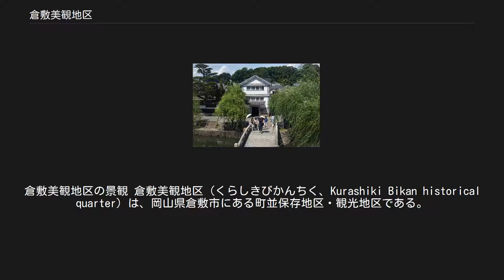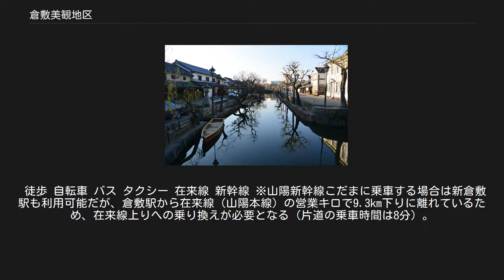倉敷美観地区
倉敷美観地区の景観 倉敷美観地区（くらしきびかんちく、Kurashiki Bikan historical quarter）は、岡山県倉敷市にある町並保存地区・観光地区である。
 当エリアは倉敷市の美観地区景観条例に基づき定められたもので、同市本町全域、中央1丁目北部（前神町など）、東町・阿知2丁目・鶴形2丁目の各一部が含まれる。
広義の美観地区の面積は21.0ヘクタールで、うち伝統的建造物群保存地区（第一種美観地区）が15.0ヘクタール、伝統美観保存地区（第二種美観地区）が6.0ヘクタールとなっている。
伝統的建造物群保存地区（倉敷川周辺）は倉敷川畔伝統的建造物群保存地区（くらしきがわはん でんとうてきけんぞうぶつぐん ほぞんちく）の名称で国の重要伝統的建造物群保存地区として選定されている。
 江戸時代初期の寛永19年（1642年）、江戸幕府の天領に定められた際に倉敷代官所が当地区に設けられ、以来備中国南部の物資の集散地として発展した歴史を持つ。
倉敷川の畔から鶴形山南側の街道一帯に白壁なまこ壁の屋敷や蔵が並び、天領時代の町並みをよく残している。
1969年に倉敷市の条例に基づき美観地区に定められ、1979年（昭和54年）に県内2件目の重要伝統的建造物群保存地区として選定された。
 また、1930年（昭和5年）に建てられた日本最初の西洋美術館大原美術館や1888年（明治21年）に代官所跡地に建てられた旧倉敷紡績工場の建物を改修・再利用した観光施設倉敷アイビースクエア等も当地区を代表する建築物である。
 宿泊施設 ※ 美観地区内に立地する施設のみ掲載。
なお、奈良萬旅館は2006年（平成18年）11月に閉館 店舗 鶴形山・観龍寺参道から美観地区を望む。
手前に見えるのは倉敷公民館 地区の北側にある小高い山、4月は桜祭りと藤祭りが行われもっとも山が華やぐ季節になる。
 日本キリスト教団倉敷教会 今橋 中橋と倉敷考古館 連続テレビ小説[編集] NHKの連続テレビ小説（特に大阪放送局制作分）において、明治・大正期における繁華街の町並みの場面に使用される事がある。
 徒歩 自転車 バス タクシー 在来線 新幹線 ※山陽新幹線こだまに乗車する場合は新倉敷駅も利用可能だが、倉敷駅から在来線（山陽本線）の営業キロで9.3km下りに離れているため、在来線上りへの乗り換えが必要となる（片道の乗車時間は8分）。
 高速バス 飛行機